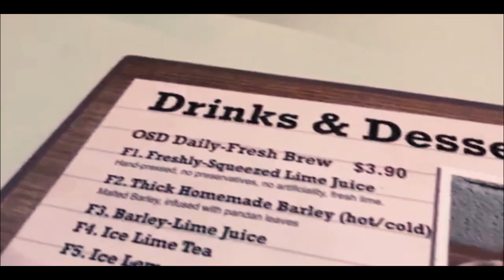LOST IN SINGAPORE.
After a long tiring and exhausting test, demo practicals and report from the previous semester, we've been through it's our time to de-stress and unwind from studying and allow our brain cells to recover.
Now we will take you to the City of Fine or Fine City I guess, Singapore. How can I say No if it's a free trip and Yes! it is my first trip out of our country. Thanks to my dearest friend Richard and Francesca for making it happen.